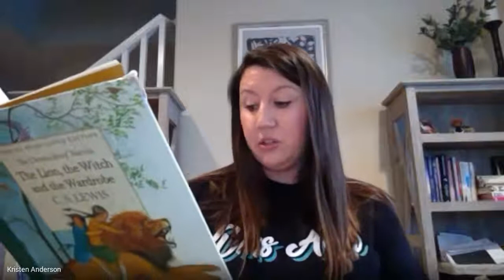Story Time Book 1, Chapter 3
Dartmouth Middle School administrators in Hemet Unified School District read The Lion, the Witch and the Wardrobe chapter one for families. Story time was created during the COVID-19 school closures to encourage families to come together and read.